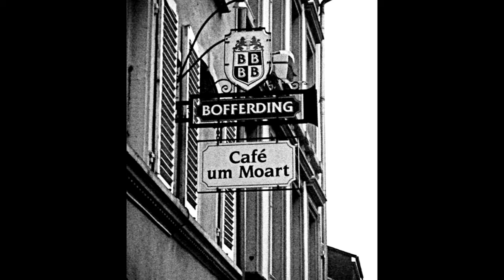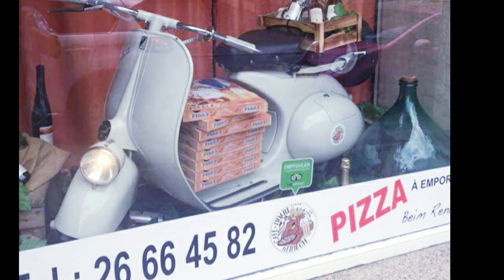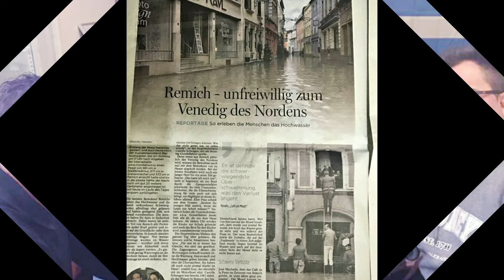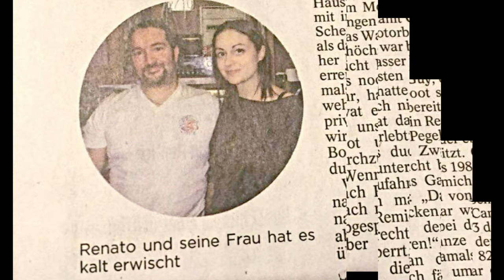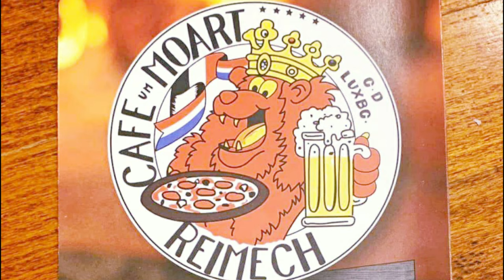Café Um Moart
3 Place du marché
L-5555 Remich
LUXEMBOURG

Is: the essential must be functional. Beyond the common vision Try the impossible even when nothing seems possible. To really listen is to hear what the other person does not say. To you the choice! Now or never. Change your life to your Nothing is impossible The biggest waste in the world is the difference between what we are and what we could become. The logic will take you from A to B. Imagination will take you everywhere. If you can't, you must. And if you have to, you can.